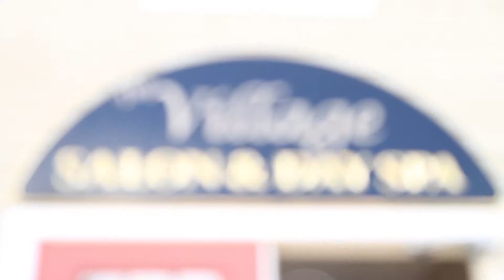Village Salon and Day Spa